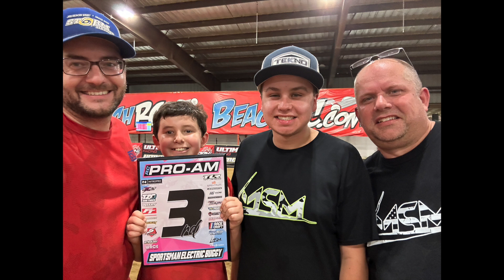RC Pro-AM Sportsman Ebuggy A2 Main | 2023 | B&G Home Arena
Donnie has to fight through some early mistakes with his Tekno EB48 2.1 in a bid to make the podium. Where will his charge from 9th through the cratered track end up? Will it be enough???